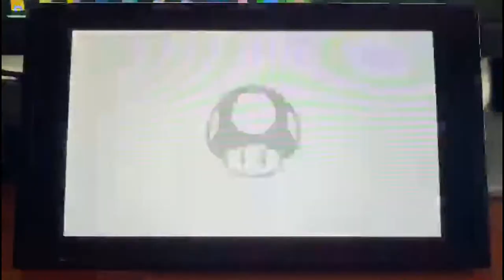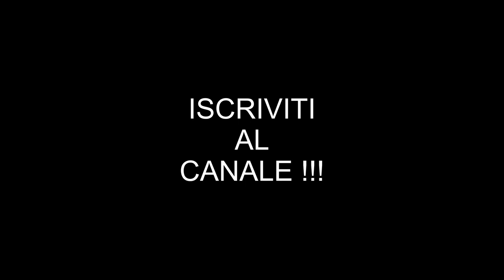STEVE si fa STRADA su SMASH BROS !!!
STEVE SBARCA SU SMASH BROS !!!
GAMEPLAY CON I 4 PERSONAGGI DEL DLC ( STEVE , ALEX . ZOMBIE , ENDERMAN )

                                              🔥Seguimi e Supportami Su🔥